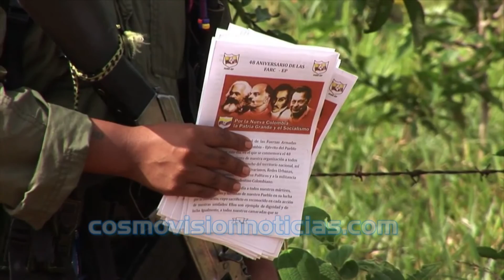Entrega de armas de las FARC sería a final de año: Piedad Córdoba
La ex senadora Piedad Córdoba, aseguro que el proceso de paz se firmará en Julio del presente año, y que la entrega de armas por parte de las FARC será al final del mismo